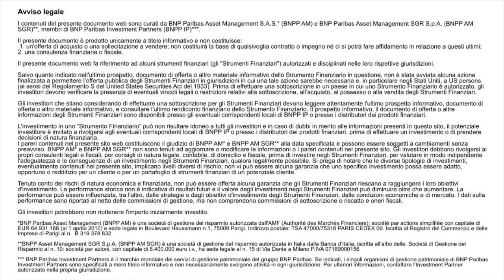Bnp Paribas IP, strategia settimnale 18 settembre 2013